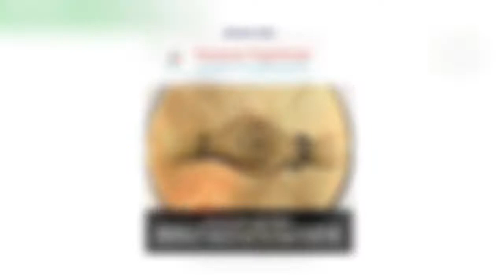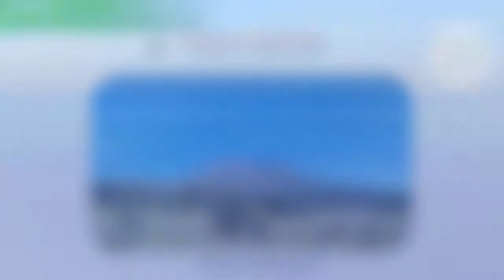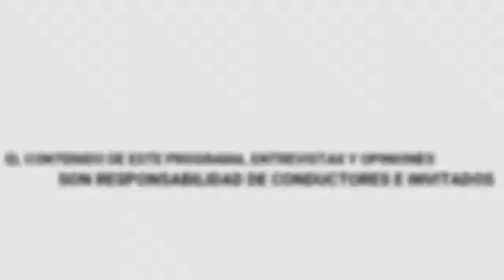Sexto sol. Prog. 67. La base del poder. Las 3 primeras cuevas.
Continuamos con su programa Sexto Sol, el tema de hoy es La base del poder. Las 3 primeras cuevas.
🔹¿Qué es la cueva?
🔹El universo está dentro y fuera de ti.
🔹Debemos empezar a crear nueva educación
🔹Las personas somos instintivas y reactivas.

Conducen: Liz Hoyos y José Antonio Moreras…encuéntralos en facebook como Florecer Espiritual.